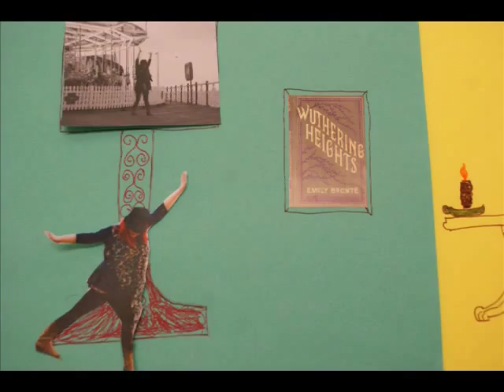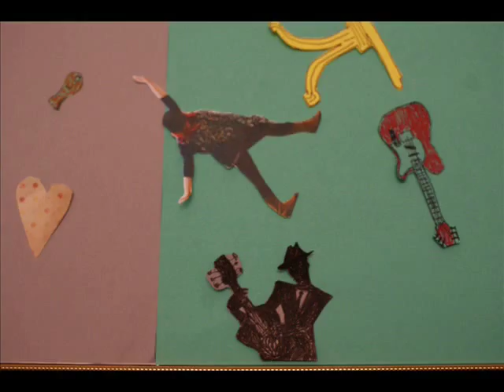Lem and the White Fire - Laura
A little note from Lem...

'Hi! this is another Teaser video for our 11 piece ORIGINAL soul pop group from West Sussex. we have lots of exciting things happening at the moment including lots of BBC radio airplay and a London Record Label on the table!

This song was written when my best friend 'Laura' (a beautiful redhead) married her husband Al, as her best friend I felt a little excluded (as everyone does when your best friend marries or gets into a serious relationship). I still love my redheaded friend as a sister, infact she is my blood sister!! (We exchanged blood when we were 13...)... I hope you enjoy our ditty tune... and PLEASE watch this space for more exciting news and events from 'Lem and the White Fire' Love and fluff. Lem xxx'